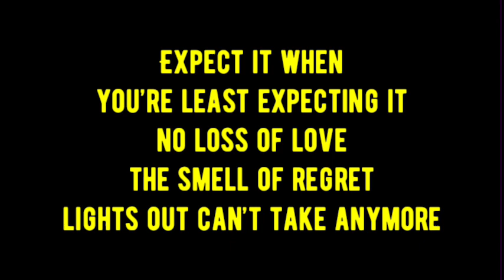Take back by Green Day with lyrics